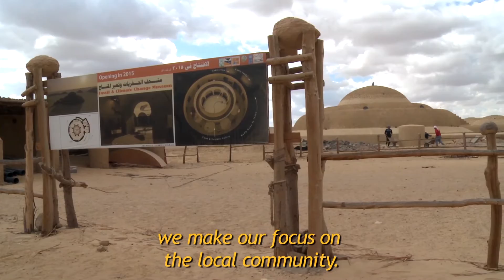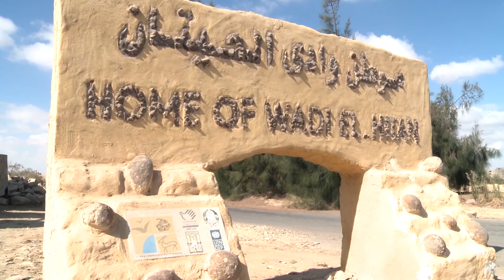Promoting ecotourism in Wadi El Hitan, the Valley of Whales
Added in 2005 to the UNESCO's World Heritage List for its unique natural beauty and scientific significance, the Valley of the Whales is also part of the Wadi El-Rayan Protected Area in Egypt.

The recently inaugurated Wadi El Hitan Fossils and Climate Change Museum aims to promote ecotourism and public awareness about climate change and highlight how its negative impacts affect humans and the environment.

Constructed by the Ministry of Environment and the UNDP, and funded by the Government of Italy, the museum features the largest intact Basilosaurus isis whale fossil in the world and a unique collection of fossils dating back to the Eocene.